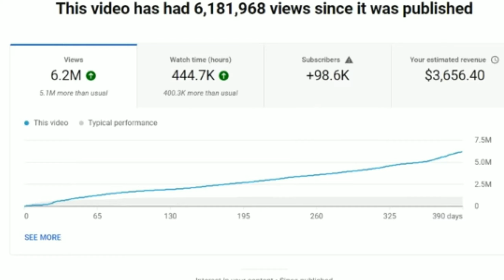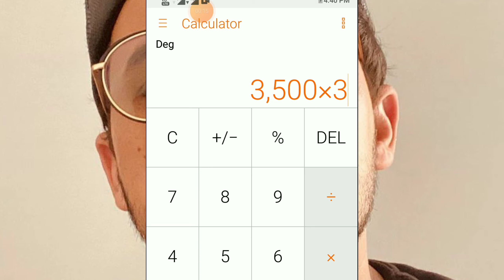Round 2 hell Age Of Water पे कितना पैसा कमाया | R2H 1 Video Income, Jain, Wasim, Nazim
KAB AYEGA AGE OF WATER Part-2  ROUND 2 HELL Ka  NEW VIDEO UPDATE
age of water
new video of round 2 hell
Naya video kab ayega r2h ka
all information off round 2 hell next video
zyan next video
zyan girlfriend reveal
wasim income
age of water full video
age off water controversy
age of water kab ayega
27 January ayega kab
27 January new r2h  video

R2h new video 2021
R2h new video
Round 2hell, R2h
R2h new video 2022
Round2hell dubai vlog
Age of water r2h release date